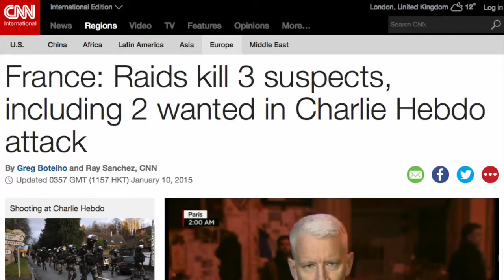Charlie Hebdo - Fragen über Fragen (english)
Hier der angebliche Mord in Zeitlupe. War es eine Inszenierung ?
Was soll uns hier verkauft werden ?

Weiterverbreitung ausdrücklich erwünscht